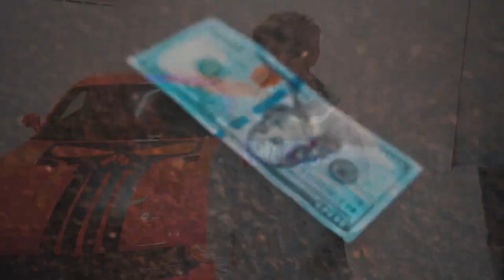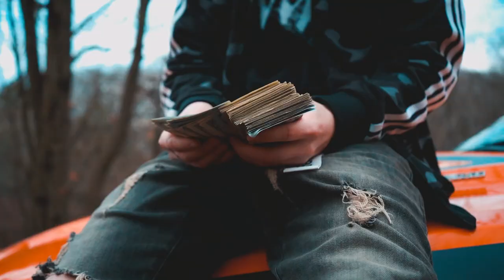Lil Anchor - Every Song (Official Music Video)